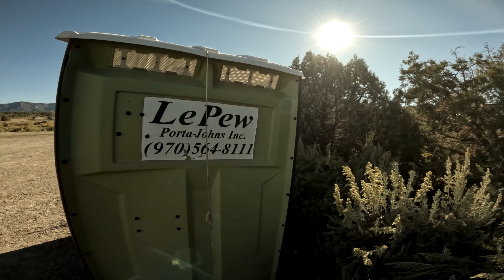Leaf Peepers: A Durango Road Trip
Join host Leif Mapleton for another episode of Leaf Peepers. This time he follows our singletrack explorers on a mountain bike road trip to Phils World in Cortez Co. then off to Durango for a feast of fall colors and a cornucopia of awe-inspiring trails. Join us, won't you?